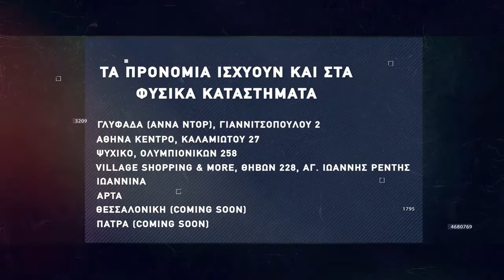Basketaki The League - San Antonio Smurfs Vs Lobsters (17/2/22)